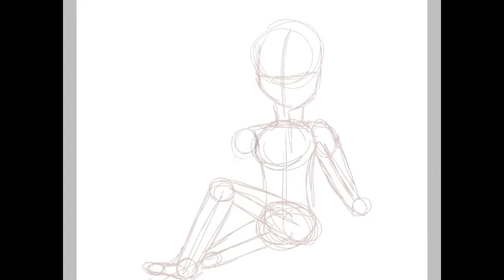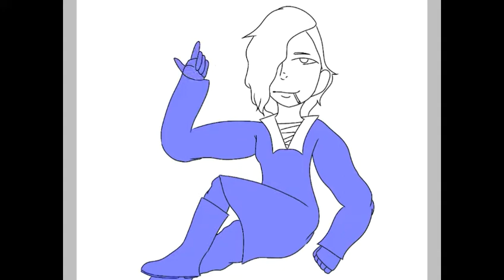Jesse Garcia Marksman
》Name《 Lieutenant Jezzabeth Jefischa Marksman y Garcia
》Nicknames/Pen names《 Jesse, Jess, JM, Jez
》Age《 She’s a 117 But Looks 17-21 years old
》Height《5’9
》Gender《 Female
》Sexuality《 Bisexual
》Nationality/Species《   Half human, part angel, part demon, part devil, part god, Filipino-American
》Languages《 English, Tagalog, Spanish, Italian, Cebuano, Hiligaynon, Latin, Japanese, German, French, Korean
》Home《  Marigundon, Cavite , Philippines
》Birthday《  September 1st, 1900
》Skin tone《  Warm Beige
》Eyes《 Emerald-green
》Likes《  She enjoys watching films by Fernando Poe Junior and Johnny Cage since she grew up watching them. She loves to fight and challenge people into duels. She loves playing billiards and trying new foods. For a weird pass time, she goes to rallies against the government. If she’s trying to find the ideal man for her, she likes guys who are tall, charming, powerful, music lover, someone to protect her, and someone who reminds her of her father.
》Hates《  She hates video games because of her ex-boyfriend always play video games with her and it makes her sad. She doesn’t like to see her lover or loved one sad or angry, it makes her scared especially if they are angry. She hates when someone calls her cute especially if they are or were part of the military
》Relationships《  Xiao Shuang, Brine (luna7008’s OC) (Best friends), Mariano Romualdez, Mariano Romualdez Jr., Lee Aguinaldono , Manny Quezon, Kano(Enemies),  Alakai Petrov  (Ex-boyfriend), Sonya Blade, Jax Briggs, Johnny Cage(Friends)
》Crushes《 None
》Weapons/ Powers《 Rizalino  (Kris Dagger), Bonifacious  ( Machete), Jacintino  ( Pocket knife ), Aguinaldono  ( Golden Saber), Kilapulapu  ( Kampilan), Juanito and Antonito Lunatiko (Twin Guns), bayonet, she has multiple powers, a metal Sipa, she can be whatever age she wants
》Attacks《 Sipa Kidlat (Thunder Kick), Sunog Suntok (Fire Punch), Lakas Lupa (She stomps the ground and the ground quakes), Diwa Mananakop (She will take your soul), Ipatawag si Ama (She will summon her father to fight you either one on one or two on one), panay patay (Instant kill), plasma(She can create plasma balls and attacks)
》Weakness《 Amethysts, wounds will start forming on her body and she will feel weaker. It was a curse from her great grandfather Alphington Marksman
》Personality《 Sweet, goofball, tsundere, adorable, easily falls in love, she can get fierce when you really pissed her off. She always look tough hiding all these emotions. She is also very passionate. She is just so childish people describe her as “A toddler trapped in a woman’s body”. She is a music lover due to her father’s profession. She is very shy but she can act tough. She can be romantic sometimes. She acts like a mother if you are smaller and younger than her. She can get insecure very easily, especially with her body since she is part of the military. She hides all her true colors due to the Marksman Legacy
》Story《 Once she was born she was the cause of war. The war of 1900 but it ended just for six months. She died once she was born but got resurrected .Four years of her life was really happy, she was raised in Cavite with her parents but always listens to her father. One day there was very heavy typhoon, she was staring at the window and all the sudden the glass shattered and the wind blew her away. She dropped into a forest and raised by wolves for only a few weeks. Hunters killed the wolves and she was raised by hunters. But they got arrested for illegal use of firearms. In the age of eight her father found her. She went for military training as she wanted to be a soldier. She finished high school in Baguio city in the PMA or Philippine Military Academy. She finished the course Criminology, in Baguio, Nursing and Law in University of Santo Tomas or UST. During those times she had someone joining her and now he is her boyfriend named Alakai Petrov . They kept dating but one day they fought about how he always had to go to work and Alakai stayed in Russia and she hasn’t seen him since then. She trained harder and harder as Kano recruited her to The Black Dragon. She accepted his offer and trained there more. She quitted there as she didn’t like Kano’s abuse. She went back to the Special Forces and started working with Sonya Blade. She told Blade all about the plans of the Black Dragon. She has a bunch of good and bad experiences with many things. She may be a victim of many things but she is trying to find a way out, she may I many tragic experience but she’s happy with her life as a lone wolf.
》 Family《  Jophiel Marksman-Garcia  (Mother), Ebilis Marksman  (Father), Ligaya, Danilo, Ryan, Joseph (Siblings), Jonas Justin H. Garcia, Rei Cypher H. Garcia ,Andiloleo, Lanina, Biyaya, Aya(Cousins), Alphington Marksman, Rizalina Garcia, Mayari, Arioch, Sidapa, Agni, and other Filipino gods